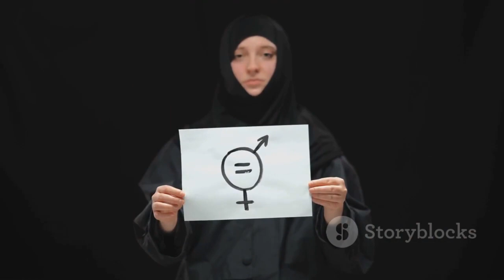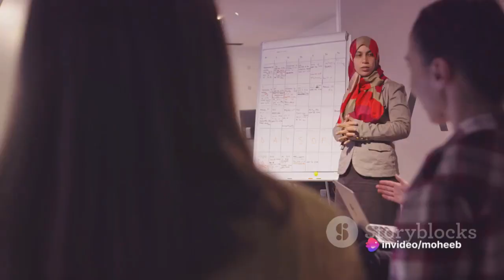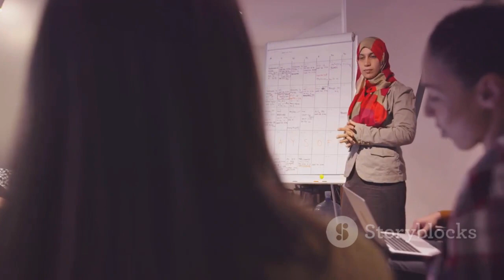Unveiling Gender Equality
Gender equality is the state of equal ease of access to resources and opportunities regardless of gender, including economic participation and decision-making; and the state of valuing different behaviors, aspirations and needs equally, regardless of gender.

Gender equality is a fundamental human right, and it is essential for building a peaceful, prosperous and sustainable world. When women and girls are empowered, economies grow, families thrive, and societies become more resilient.

However, gender inequality persists in all parts of the world. Women and girls continue to face discrimination in all areas of life, including education, employment, healthcare, and political participation.

Here are some examples of gender inequality:

Women and girls are more likely to live in poverty than men and boys.
Women are more likely to be victims of violence, including domestic violence, sexual violence, and human trafficking.
Women are underrepresented in leadership positions in government and business.
Women are paid less than men for doing the same work.
Girls are less likely to attend school than boys, and they are more likely to drop out early.
There are many benefits to gender equality. When women and girls are empowered, they are more likely to reach their full potential and contribute to society in meaningful ways. Gender equality also leads to stronger economies, more cohesive societies, and more peaceful world.

Here are some of the benefits of gender equality:

Economic growth: Gender equality can boost economic growth by increasing the number of women in the workforce and by reducing gender-based discrimination in the workplace.
Poverty reduction: Gender equality can help to reduce poverty by empowering women to earn their own income and by providing them with access to education, healthcare, and other essential services.
Improved health and well-being: Gender equality can lead to improved health and well-being for both women and men. For example, when women are empowered to make their own decisions about their health, they are more likely to seek out preventive care and to use contraception.
Reduced violence: Gender equality can help to reduce violence against women and girls. For example, when women are empowered to speak out against violence and when they have access to support services, they are less likely to experience violence.
Peace and security: Gender equality can help to promote peace and security. For example, when women are involved in peace negotiations and when they are represented in leadership positions, they are more likely to advocate for peaceful solutions to conflict.
There are many things that can be done to promote gender equality. Governments can enact laws and policies that prohibit gender discrimination and that promote the empowerment of women and girls. Businesses can adopt gender-inclusive practices, such as equal pay for equal work and paid parental leave. Individuals can challenge gender stereotypes and biases in their own lives and communities.

Gender equality is a goal that we must all work towards. It is essential for building a better future for all.